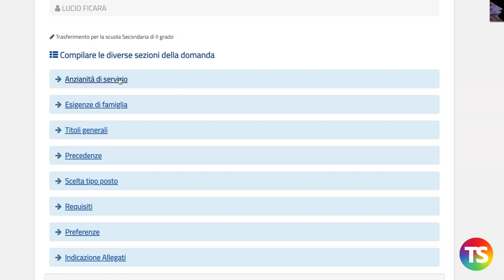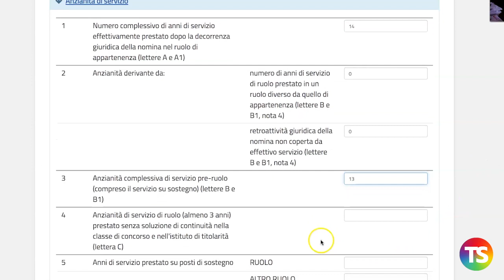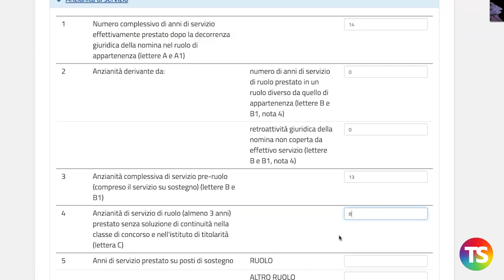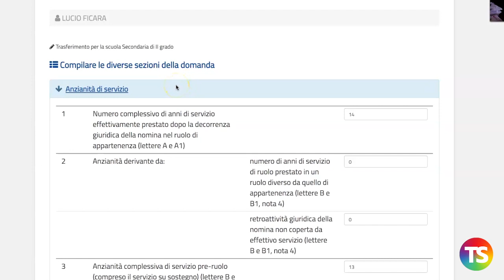Mobilità 2020/2021, ecco come si compila la sezione "Anzianità del servizio"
– Con questo video tutorial vediamo come si compila la Sezione Anzianità del servizio per la domanda di trasferimento nella scuola secondaria di II grado.
– Compilazione degli anni di servizio di ruolo, pre ruolo, servizio sul sostegno, continuità del servizio e bonus aggiuntivo.